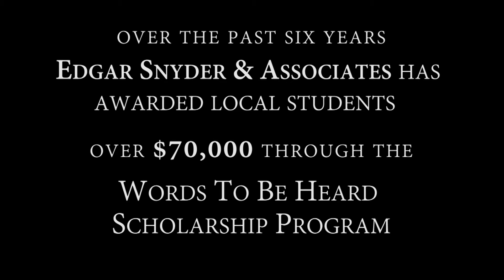2012 Words to be Heard Awards Dinner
Congratulations to the winners of Edgar Snyder & Associates' 2012 Words to be Heard Scholarship contest. Our awards dinner honored these fantastic projects, created by students, to discourage drinking or texting while driving.

Attorney Edgar Snyder is founder, of counsel, and retired shareholder with Edgar Snyder & Associates.